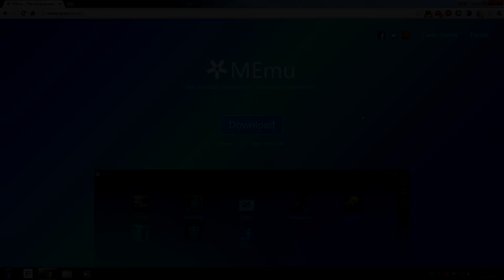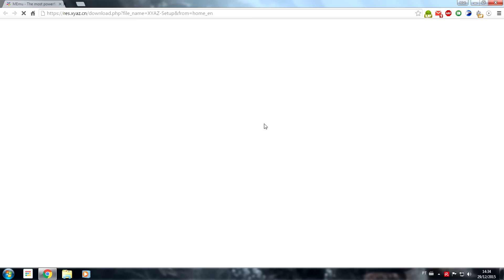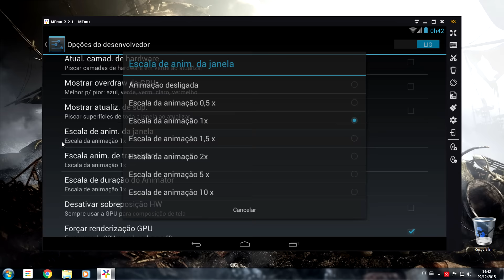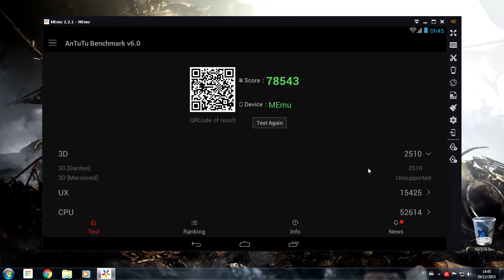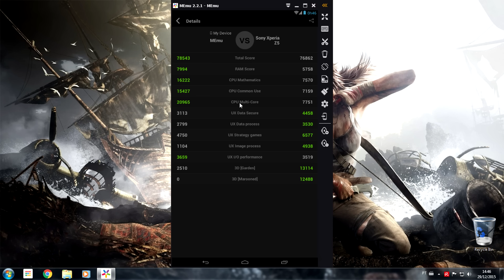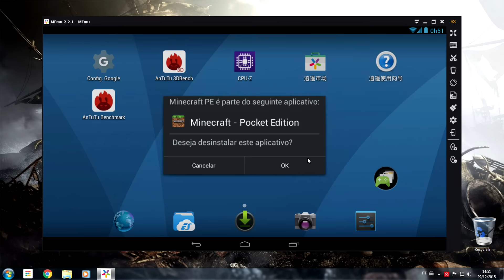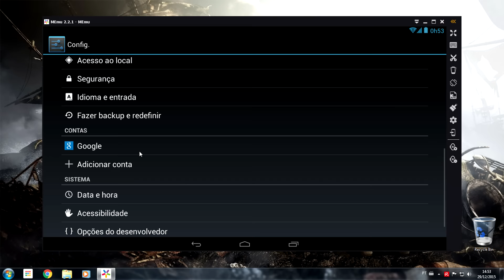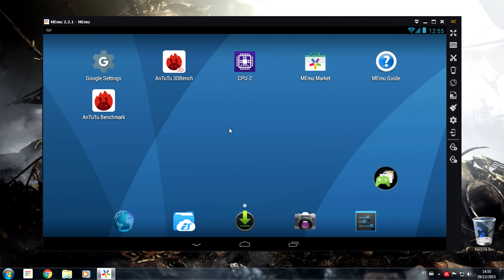O MELHOR EMULADOR DE ANDROID PARA PC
Neste vídeo vou te mostrar o melhor emulador de Android para PC

Câmera Digital Canon EOS Rebel T7
Kit Completo Microfone BM800
Microfone Behringer C-1
Suporte Microfone p/ Gravação
Headset Gamer HyperX Cloud Stinger